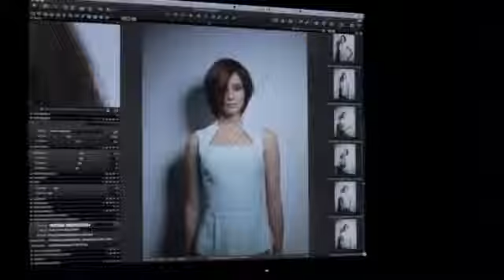ColourID available at Hairven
Ask your stylist for the new Color.id service today. It's the hottest new look:
•Soft blended colour that brings your unique identity to life
•A captivating colour experience without foils, so it's more creative, more pleasant
•98% of clients would ask for the service again*